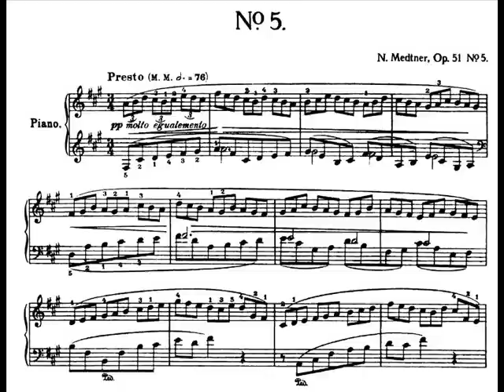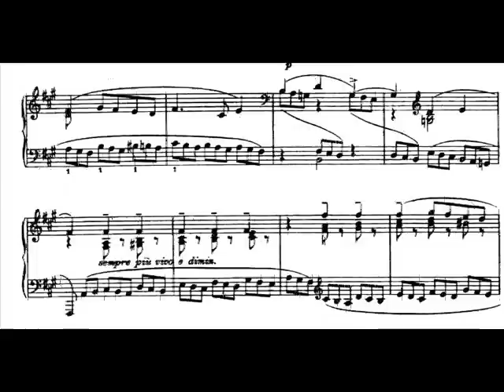Medtner - Fairy Tale Op.51 No.5